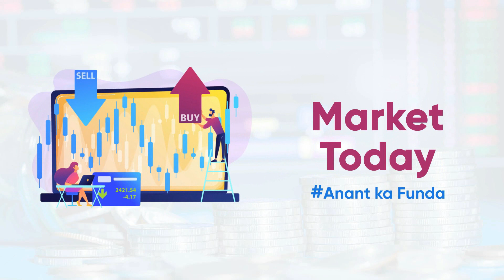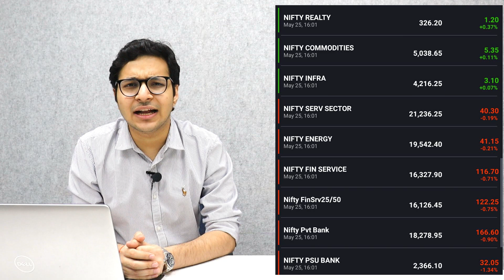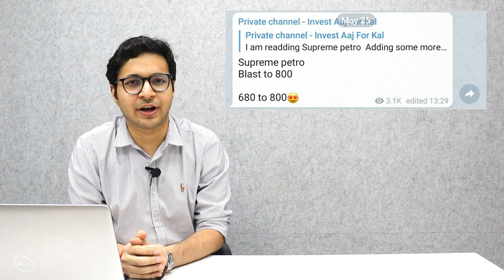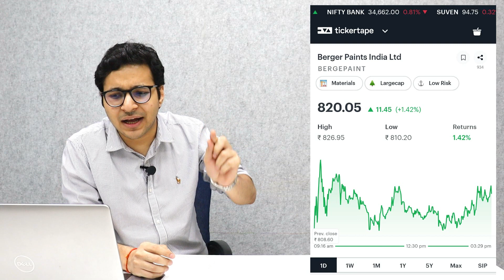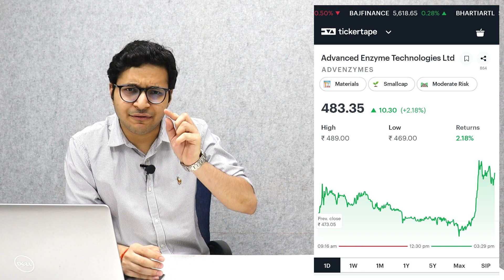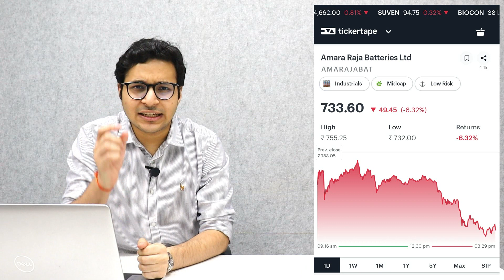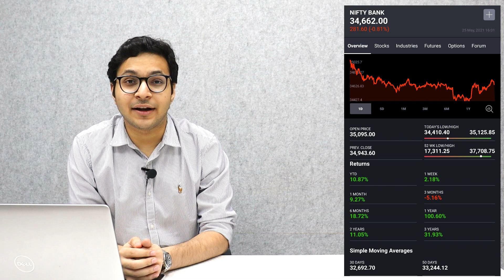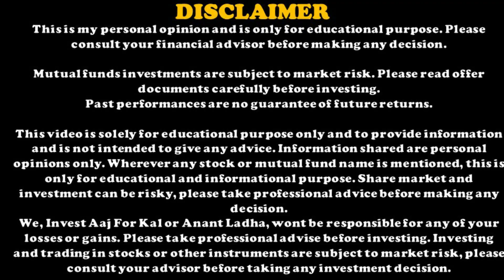TWO SHARES IN FOCUS | NIFTY DRAMA TOMORROW?